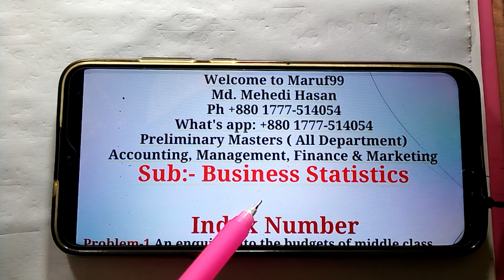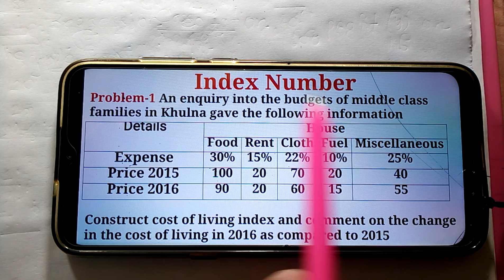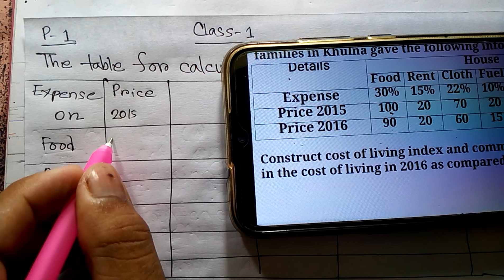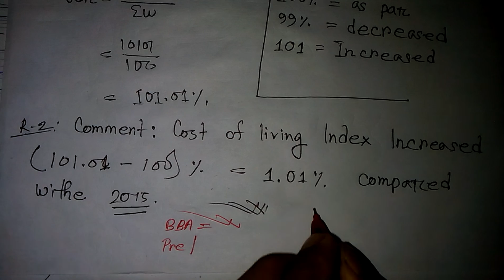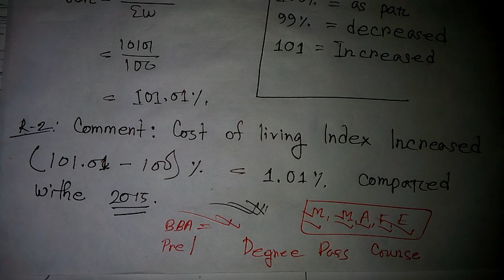#8 Index Number Business Statistics Prili Masters all department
Business Statistics
⏩ কোর্সে যা যা থাকছে:
1) বিকাশ ম্যানু থেকে চার নম্বরে পেমেন্ট ( Payment )  অপশন এ ক্লিক করুন সেখানে মার্চেন্ট একাউন্ট নাম্বার চাইবে l
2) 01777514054 এই নাম্বারটি মার্চেন্ট একাউন্ট হিসেবে দিন ৷
3) এরপর কোর্স ফি টাকা এমাউন্ট লিখে আমাদের কাছে পাঠিয়ে দিন ৷
4) টাকা পাঠানোর পর আপনার নাম্বারটি অথবা টাকা পাঠানোর স্ক্রিনশট ফেসবুকে /হোয়াটসঅ্যাপে পাঠিয়ে দিতে হবে I
ধন্যবাদ আসসালামু আলাইকুম ওয়া  রহমাতুল্লাহ
বিবিএ অনার্স  সকল ডিপার্টমেন্টের  সকল বর্ষের জন্য
এবং প্রিলিমিনারি মাস্টার্সের জন্য

For BBA Honours Management Department
1)Business Math 2nd year (600/- tk full book )
2) Business Communication 2nd year ( 1000/- Basic Lavel Clear )
3)Business Statistics 3rd year (300/- tk full book)
4)Tax 3rd year ( 300/- tk full book)
5) Management Accounting 3rd year ( 300/- tk full book)

For BBA Honours Accounting Department
1)Business Math 2nd year  (600/- tk full book )
2) Business Communication 2nd year ( 1000/- Basic Lavel Clear )
3)Business Statistics 2nd year  ( 300/- tk full book)
4)Tax 2nd year ( 300/- tk full book)
5) Management Accounting  3rd year ( 300/- tk full book)
6) Research Methodology Accounting 4th Year ( 300/- tk full book)

For BBA Honours Marketing  Department
1)Business Math 2nd year  (600/- tk full book )
2) Business Communication 2nd year ( 1000/- Basic Lavel Clear )
3)Business Statistics 2nd year  ( 300/- tk full book)
4)Tax 3rd year ( 300/- tk full book)

For BBA Honours Finance Department
1)Business Math 2nd year  (600/- tk full book )
2)Business Statistics 2nd year  ( 300/- tk full book)
2) Business Communication 2nd year ( 1000/- Basic Lavel Clear )
4) Management Accounting 3rd year ( 300/- tk full book)

প্রিলিমিনারি মাস্টার্সের জন্য
Preliminary Masters Course ( Online Privet Class & fee)
1) Business Communication All Department ( 1000/- Basic Lavel Clear )
2) Finance dep/Sub: Business Math  full book 600/-
3) Finance dep/Sub: Business Statistics  full book 300/-
4)Accounting dep/ Sub: Management Accountin  full book 300/-
6) Accounting dep/Sub: Business Statistics full book 300/-
7) Economics dep/Sub: Basic Statistics  full book 300/-
8) Economics dep/Sub: Basic Mathematics full book 600/-
9) Management dep/ Sub : Business Statistics full book 300/-
10) Management dep/ Sub  Management Accounting full book 300/-
11) Marketing dep / Sub Business Statistics  full book 300/-

For Degree Pass Course
1) Business Communication 2nd year ( 1000/- Basic Lavel Clear )

1) প্রয়োজনীয় সব ফরম্যাটের তৈরি Video ৷( রেকর্ডেড থাকবে পরবর্তী সময়ে দেখে নিতে পারবেন এবং চাইলে ডাউনলোড করে রাখতে পারবেন )
2) প্রতিটি প্রবলেমের জন্য সফট পিডিএফ ফাইল
3) প্রতিটি প্রবলেম এর একটি করে সাপ্লিমেন্ট পিডিএফ
4) পিডিএফ হ্যান্ড নোট
5) প্রয়োজনীয় সূত্র সমূহ
6) থ্রী আওয়ার টুল কিড ( যার সাহায্যে 3/4 ঘণ্টার মধ্যে পুরো বইটি শেষ করে ফেলতে পারবেন )
7) সাথে অন্যান্য আনুষাঙ্গিক জিনিস
8) পরীক্ষার আগে তিন চারটি Live সল্ভ ক্লাসের মাধ্যমে যাদের সমস্যা রয়েছে সমাধান করা হবে l

এই কোর্সটি কিনতে হোয়াটসঅ্যাপ নাম্বারে
"Add me লিখে
Department
Year
Subject"
'' লিখে পাঠিয়ে দিন

সুস্থ থাকুন
ভালো থাকুন

আমাদের প্রাইভেট কোর্সে এড হওয়ার জন্য প্রথমে আপনাদের কোর্স ফি পে করতে হবে ৷